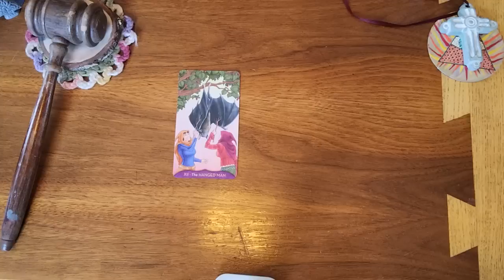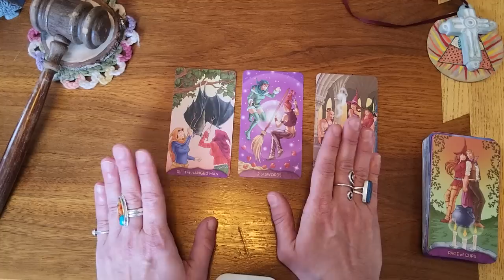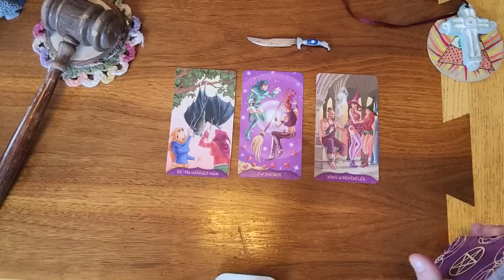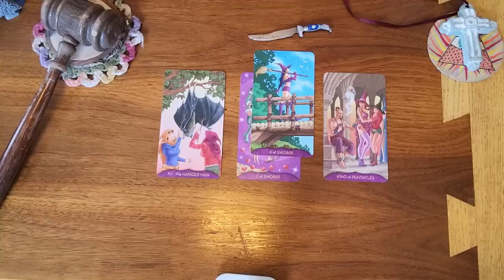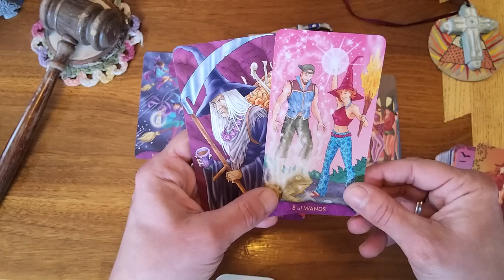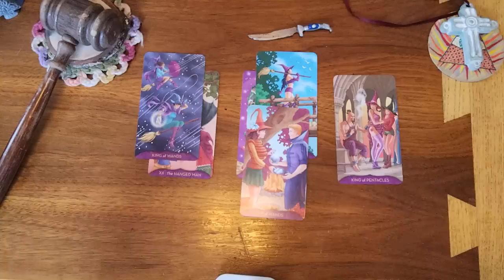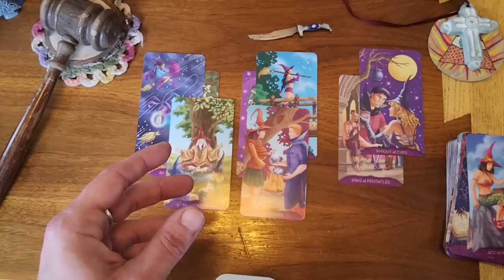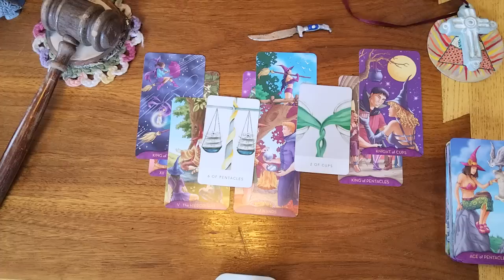Pisces ♓️ 🐟 I got a strong repeated message in this reading for you to trust them